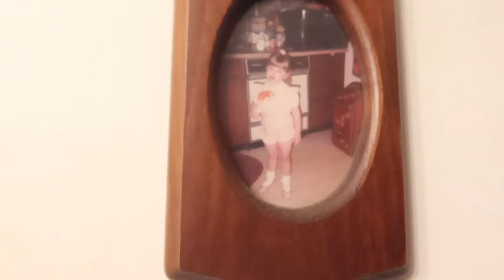VLOG: 16-23 FEB TAKING DAD BACK TO KENTUCKY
My apologies for the delay in the videos- I'm home and have wifi now, so I can upload again!